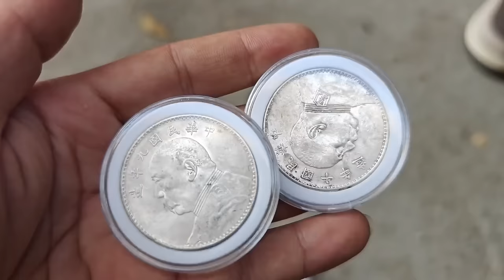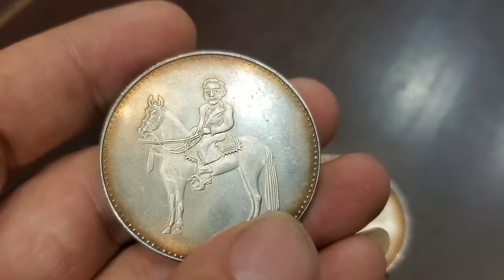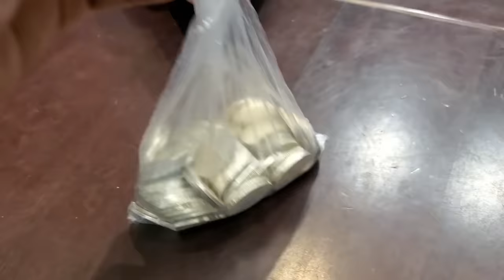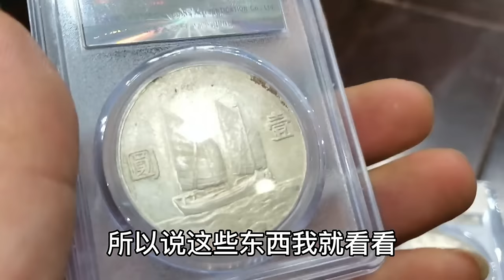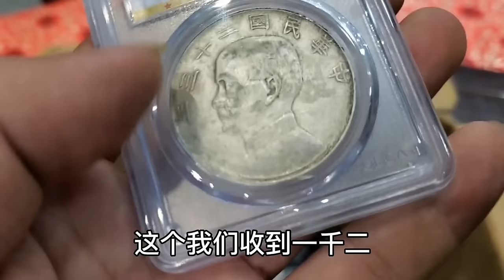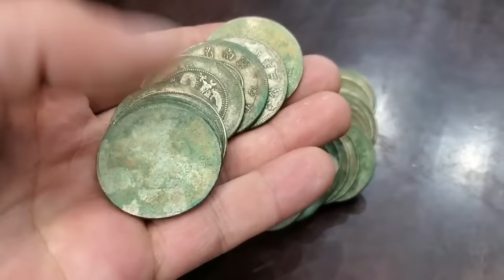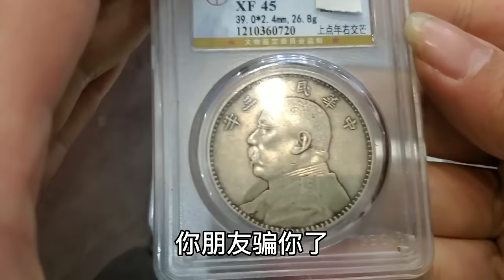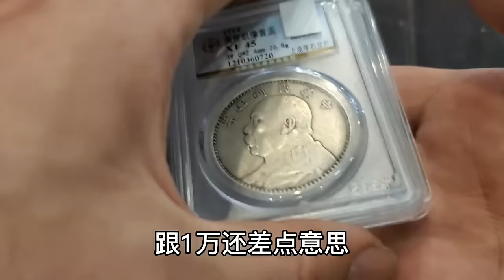为了要嫁妆银元打媳妇，老丈人无奈送了六枚大头，刚刚到手就要卖【小闫打铁镯】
为了要嫁妆银元打媳妇，老丈人无奈送了六枚大头，刚刚到手就要卖